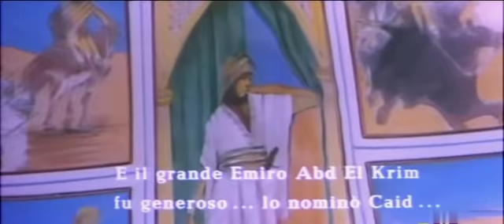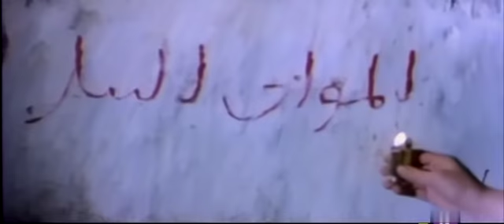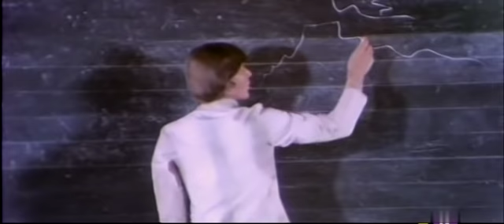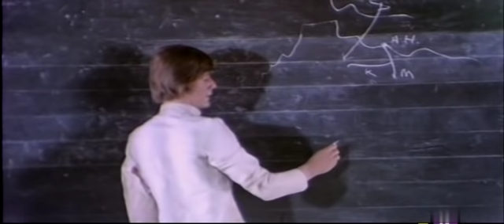Il sergente Klems , 1971, con Peter Strauss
Il sergente Klems è un film di genere avventura del 1971, prodotto in Italia, diretto da Sergio Grieco, con Peter Strauss e Tina Aumont.

Nel 1918, al termine della battaglia di Artois, un giovane ufficiale tedesco, scampato dalla carneficina, scambia la sua divisa con quella di un francese morto in trincea. Fatto prigioniero e ritenuto una spia, viene condannato alla fucilazione. Lo salva un ex legionario, disertore, destinato alla stessa sorte. Assunto il nome di Otto Klems, il tedesco viene spedito in Marocco nella Legione Straniera. Insofferente ai soprusi di un ufficiale diserta e viene catturato dai ribelli arabi.
Qui, catturato dagli arabi insorti, aderirà alla loro causa combattendo contro i dominatori spagnoli, finché, arrestato e condannato all’ergastolo, troverà la morte nella Guyana.

Il sergente Klems, ispirato all’omonimo romanzo di Paolo Zappa, è il capolavoro del regista Sergio Grieco.
Sergio Grieco, una quarantina di regie in un quarto di secolo (fra gli anni Cinquanta e la fine dei Settanta), è stato un modestissimo artigiano capace di passare rapidamente da commedia a cappa & spada, da peplum a film di spionaggio.

Il sergente Klems è una figura che è esistita veramente ed è un eroe nazionale in Marocco perchè ha guidato i marocchini nella lotta per liberarsi dagli invasori francesi e spagnoli.